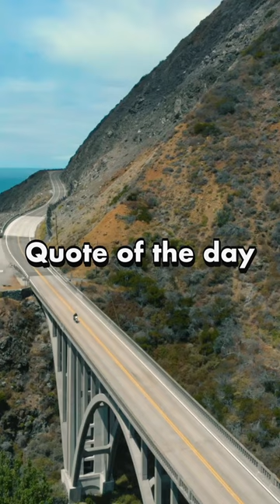Quote of the Day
New quotes daily!